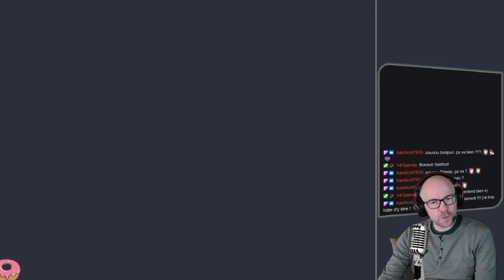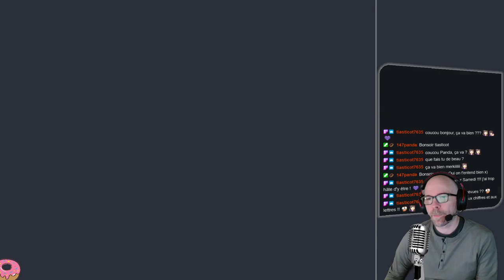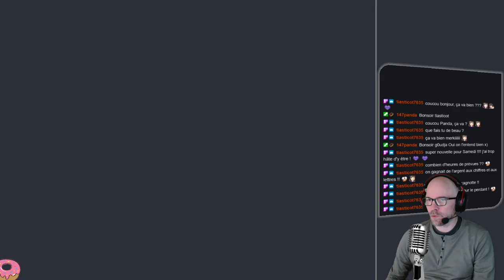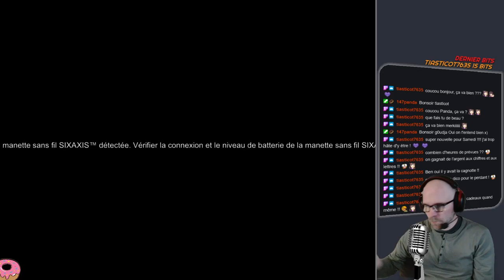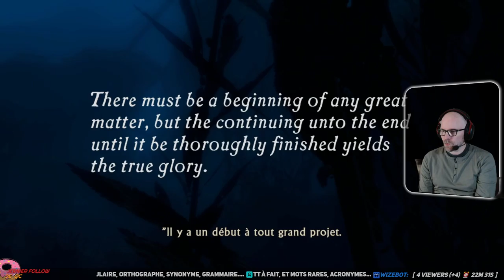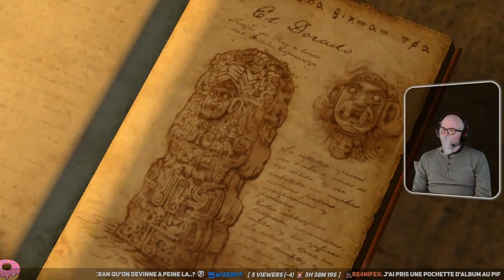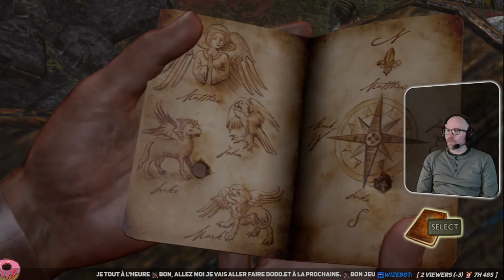#109 - Uncharted (PS3) - Partie 1